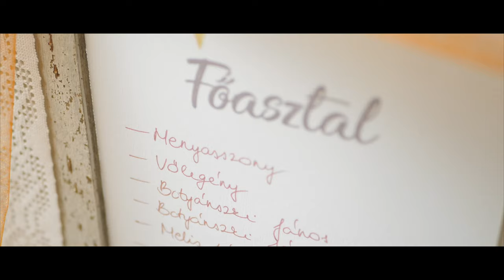Andi és Jani Klip